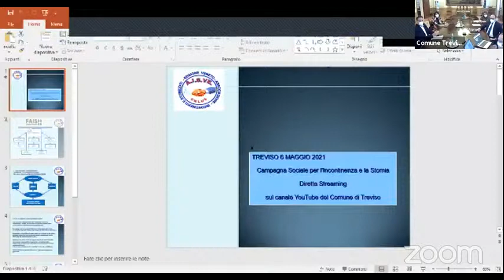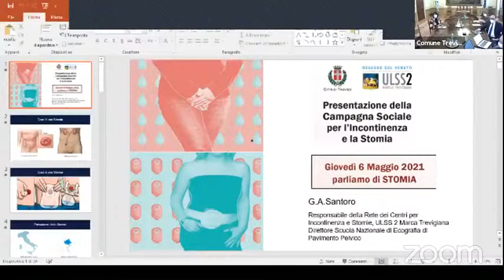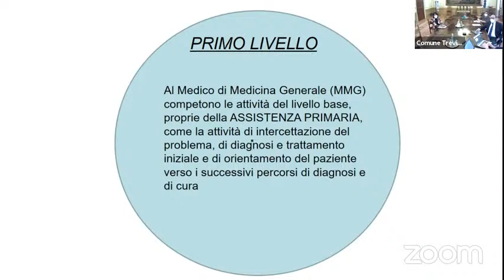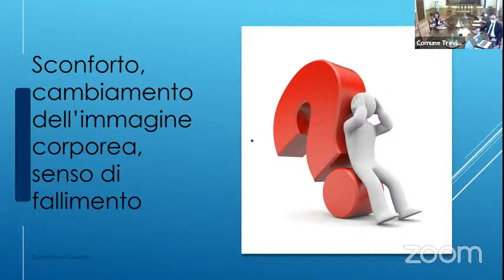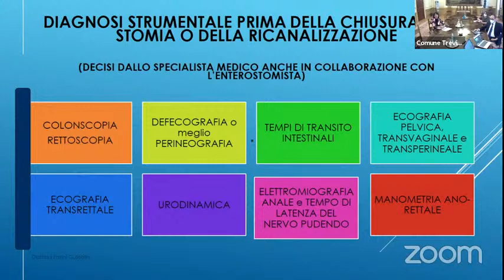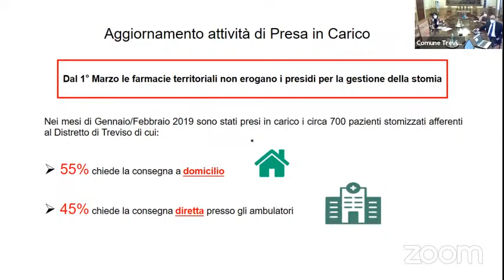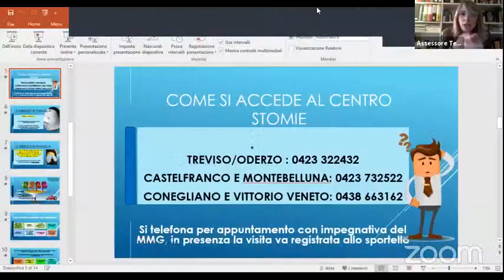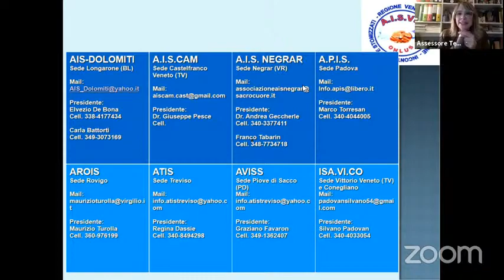Presentazione della "Campagna sociale per l'incontinenza e la stomia"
Secondo incontro - Parliamo di stomia

Il Comune di Treviso e l'Azienda ULSS 2 “Marca Trevigiana” promuovono due incontri online (22 aprile e 6 maggio 2021, inizio ore 18:30) per presentare la “Campagna sociale per l'incontinenza e la stomia”,  problematiche che affliggono milioni di italiani e che costituiscono una significativa voce della spesa sanitaria, anche della Regione Veneto e dell'Azienda socio-sanitaria trevigiana.
La Campagna sociale è stata lanciata dal Team del Centro Incontinenza di 3° livello dell'Ospedale Ca’ Foncello – di cui è responsabile il dott. Giulio Santoro – e dopo Castelfranco Veneto, Montebelluna e Valdobbiadene anche il Comune di Treviso ha deciso di aderire per diffondere una nuova sensibilità su questo tema e per informare i cittadini che l'incontinenza si può curare e, in molti casi, guarire.